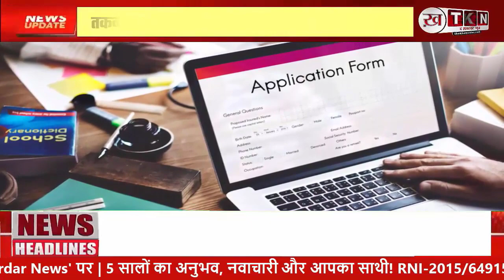Chhattisgarh Professional Examination Board Recruitment for 260vacant posts of Laboratory Technician